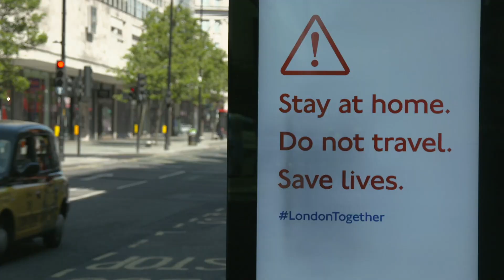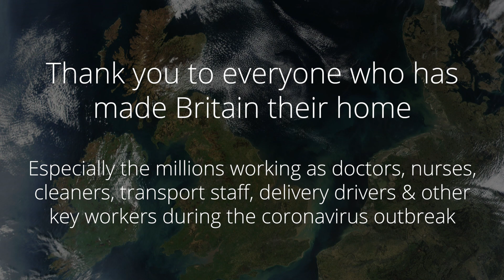Thank you for making Britain home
Thank you to the millions of NHS staff, transport workers, cleaners, delivery drivers and other essential staff who’ve gone out so we can stay in.
Whether you were born here, or you were drawn here, Britain is lucky to have you.